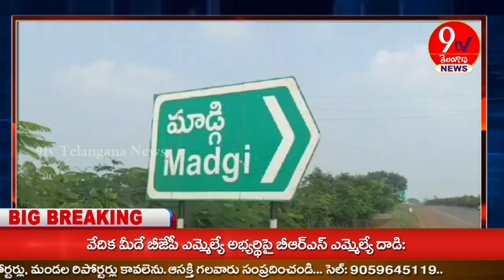నాలుగు కోట్ల 55 లక్షల 46.వేల 960 రూపాయల విలువైన బంగారంను చిరఖ్ పల్లి పోలీసులు స్వాధీనం చేసుకొని సీజ్